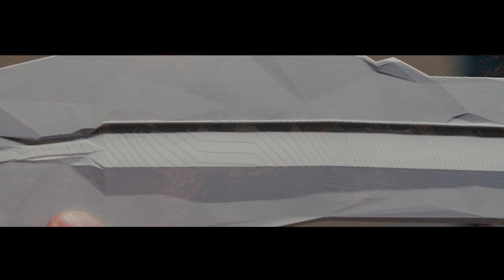Building Alaska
UAA's College of Engineering offers high quality undergraduate, graduate and professional development programs designed to further the civil engineering profession in Alaska and elsewhere.